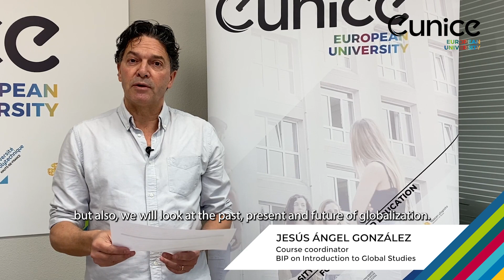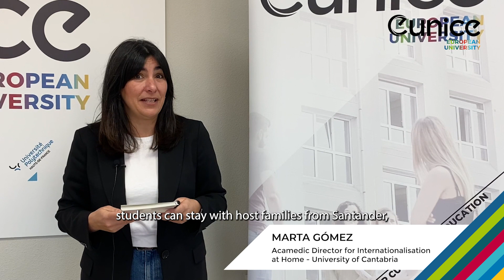EUNICE Summer Course Introduction to Global Studies 2023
This onsite summer course Introduction to Global Studies is aimed at introducing students the concept of global studies and different perspectives of the globalization phenomenon. Organised by the University of Cantabria (Spain), the on-site part of this hybrid course will be taught in Santander, northern Spain, from 3rd to 14th July.